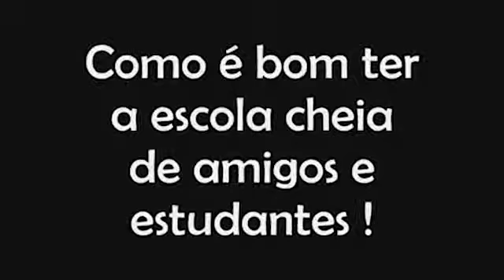Mensagens aos Estudantes do Município de Massaranduba